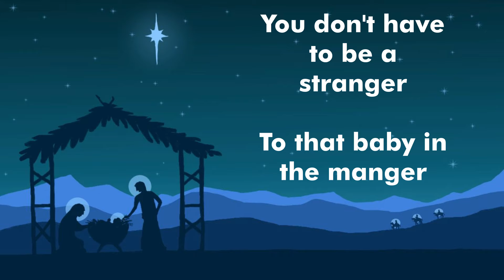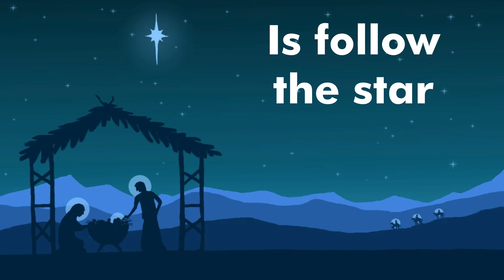Follow the Star 🌟 - Daniel Wolfert - Lyric Video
During my last year teacher music at a Catholic school, I made it a goal to write a new song for every school performance, and this is what I wrote for the Christmas concert. I have a real soft spot for gospel AND Christmas music, so I'd like to think this is a good, tiny contribution to both! I also thought I'd try out making a lyric video - let me know what I can do to make better ones in the future, and I hope y'all like it!

Music, lyrics, and production by Daniel Wolfert | Artwork by Rain Oill

LYRICS:

Holy! (Holy!)
Holy! (Holy!)
Holy is the light from afar
You don’t have to be a stranger
To that baby in the manger
All you have to do is follow the star

He don’t care where you travelled
He don’t care where you are
In your cities and towns
With your rags and your crowns

Holy! (Holy!)
Holy! (Holy!)

So bring music almighty
So bring drum and guitar
Bring your songs, bring your praise
Bring your nights, bring your days

Holy! (Holy!)
Holy! (Holy!)

Is follow the star
Follow the star